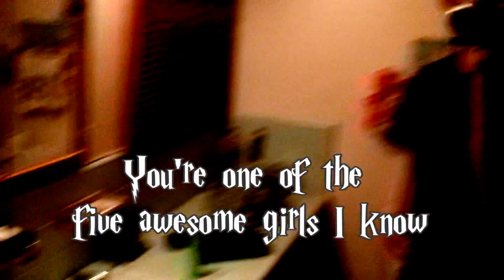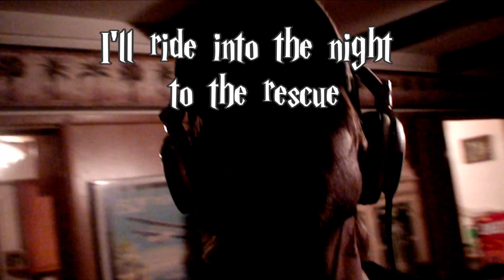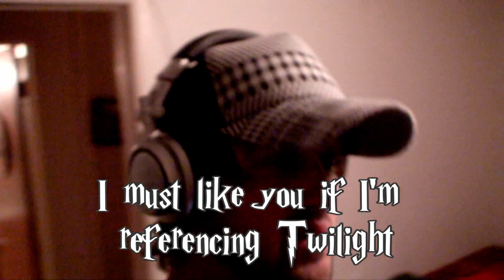Luke Conard- Hey Kristina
My music:
Luke Conard:

I like this nerdy girl, that does nerdy things,

That likes John Green and goes to book signings

And while I don't claim to be

The awesome nerdy guy she might need, but

Hey Kristina

You're one of the five awesome girls I know

ohheykristina

I'm one of the five biggest dorks I know

So today, forget about gmail chat,

That's not where it's at today

Why don't you grab your coat, log outta photobucket -

You're always on photobucket and

I'll take you to the renaissance fair

This year there's a Dragon's Lair

And I could be your dashing knight

You'll be dressed in white and

I'll ride into the night to the rescue

and I'll ride into the night to your rescue

Hey Kristina

And hey Kristina

And tonight, forget about the Parselmouths

We've got bigger plans tonight

Why don't you grab your scarf, log out of AIM and Twitter

and blogspot, and Myspace, and Youtube

I'll take you to the new Twilight

I'll try with all my might

To not make fun of how he sparkles in the sunlight

I must like you if I'm referencing Twilight

And we could run into the forest like Edward Cullen

But it's you that seems to keep me running

Hey Kristina

And hey Kristina